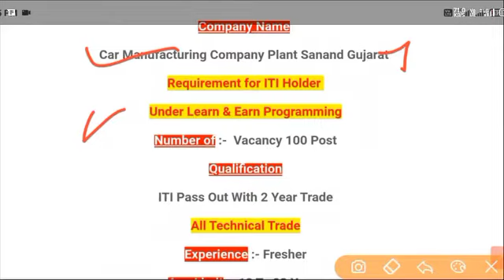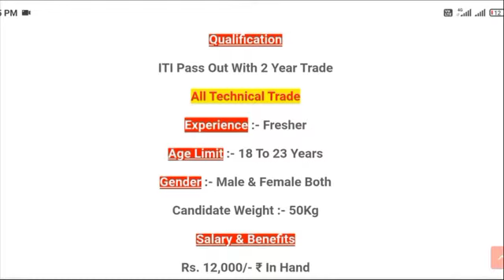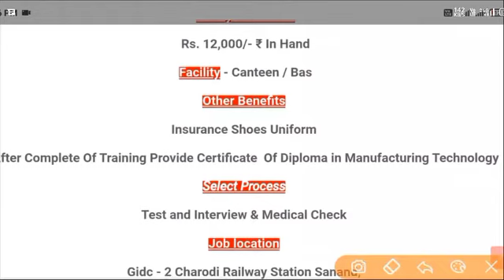ITI permanent Job Vaccancy/ITI pass job/ITI job India/ITI Government job/ITI pass job India/ITI